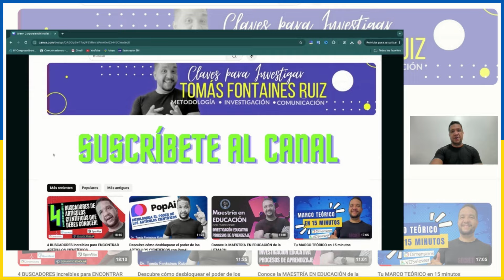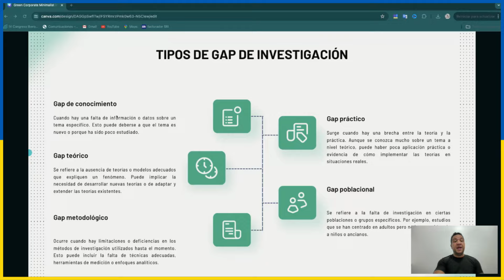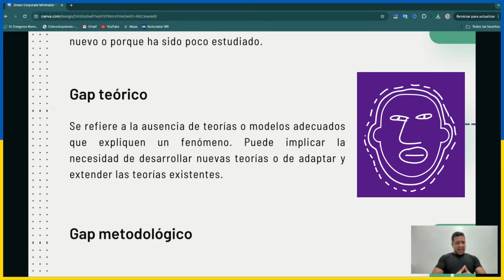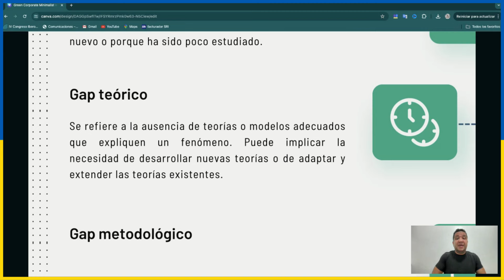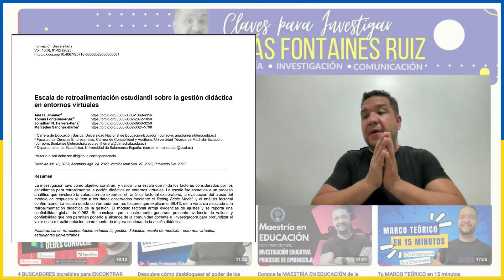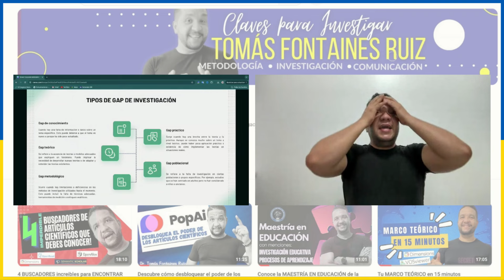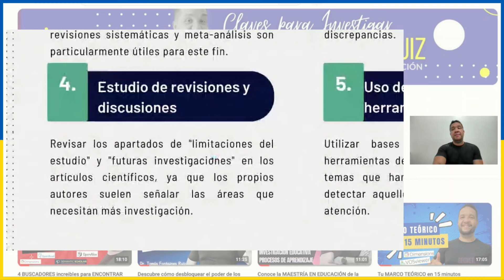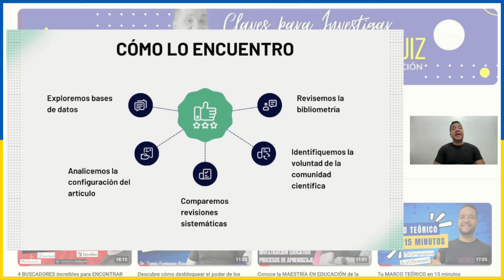La Clave del Éxito en la Investigación: Gaps y Cómo Detectarlos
¿Alguna vez te has preguntado cómo los investigadores encuentran esos temas innovadores y relevantes que marcan la diferencia? ¡La respuesta está en los gaps de investigación! En este video, te revelaré qué son los gaps de investigación, por qué son esenciales y, lo más importante, cómo puedes identificarlos para avanzar en tu carrera académica.

🌟 En este video aprenderás:

Qué son los gaps de investigación: Descubre la definición y ejemplos claros en distintos campos de estudio.
La importancia de los gaps: Entiende cómo los gaps pueden impulsar nuevas investigaciones y ayudarte a obtener financiamiento y publicaciones.
Métodos para identificar gaps: Conoce las mejores prácticas para revisar literatura, usar bases de datos académicas y más.
Ejemplos prácticos: Observa un caso práctico en acción y aprende técnicas eficaces para detectar áreas poco exploradas.
Consejos adicionales: Consejos prácticos para aplicar lo aprendido y evitar errores comunes.